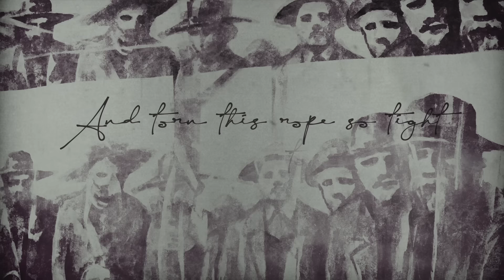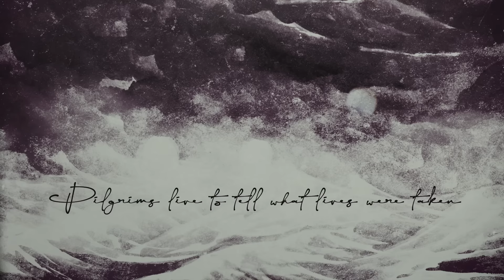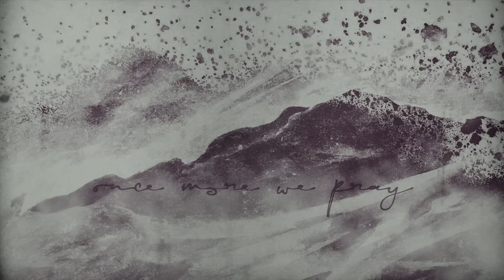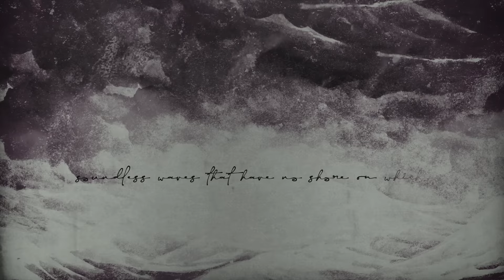Primordial - Pilgrimage to the World's End (LYRIC VIDEO)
"'Pilgrimage to the world's end' started out being inspired by the travails of Irish people sent as convicts to Australia, but of course I folded that into a post 'Coffin Ships' narrative, poor people boarding boats to try and reach a new world to start over anew, how many went down the boats, endured sickness, death, never reached their destination. Then I began to really consider the plight of all people within that 19th century period who by famine, war, poverty tried to seek a new life. The oppressed and the downtrodden, so as Primordial always has a historical echo that should resonate with the modern day, we see the same thing, poor people clinging to boats trying to seek a new life, always at the behest of a small economic elite who profit from their ruin, this is the song of the war and famine torn refugee from all countries and nations..." - A.A. Nemtheanga

PRIMORDIAL has nothing to prove. Having lasted thirty-two years and now returning with their devastating new studio offering, the Irish band has made it clear they are a primal force who consistently lay it all on the line. The follow-up to 2018’s critically lauded Exile Amongst The Ruins, How It Ends sees them delivering more of their seminal blend of Celtic and black metal, with an extra added urgency, and staring down the apocalypse.

“The title is a question - is this how it ends? How it all goes down: culture, language, history, society - humanity - who knows?,” says vocalist A. A. Nemtheanga. “Regardless of who you are or were, you get one chance at all of this, and it’s asking is this the end of your town, state, nation? Myths, traditions, relationships, and I suppose it asks the question, who reacts, who rebels - how does it end now for them?”

Working alongside founding members Pól MacAmlaigh (bass) and Ciáran MacUilliam (guitar) and longtime drummer Simon O’Laoghaire, the band started writing in earnest in the Fall of 2022, having lit a fire under themselves to work hastily and productively. PRIMORDIAL never plans out a record beforehand, letting them come together naturally, though Nemtheanga knew he wanted something with a bigger, more open sound, and something more aggressive, which is exactly what they achieved. “How It Ends is a very angry, defiant, visceral, and rebellious album, and as we worked it all began to take more shape and form itself. It may be the note we go out on but it will be a note of resistance, in musical terms. I think it’s also more metal! And more epic!”

"How It Ends" was tracked at Hellfire Studios on the outskirts of Dublin, produced by the band and engineered by previous collaborator Chris Fielding.